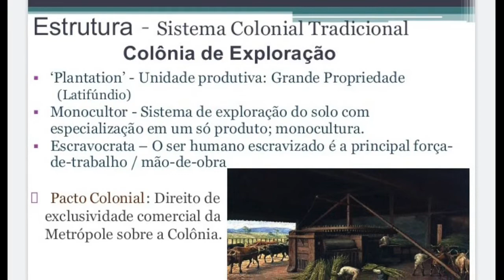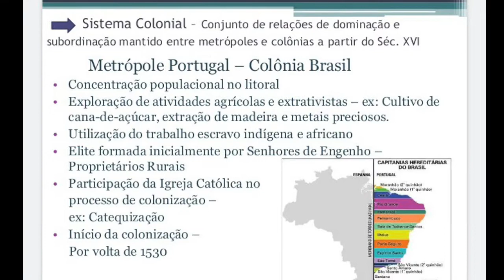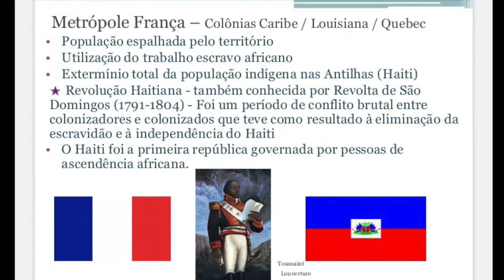Aula - Sistemas Coloniais Europeus - A América Colonial - História ★ Cepav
Sistema Colonial deve ser conceituado como o conjunto de relações de dominação e subordinação mantido entre metrópoles e colônias a partir do século XVI. De acordo com o Pacto Colonial, as colônias deveriam complementar a economia da metrópole, produzindo o que ela necessitasse, além de produtos tropicais que pudessem ser revendidos com lucro no mercado europeu. Foi estabelecida uma hegemonia através do modelo conhecido como Colônia de Exploração.